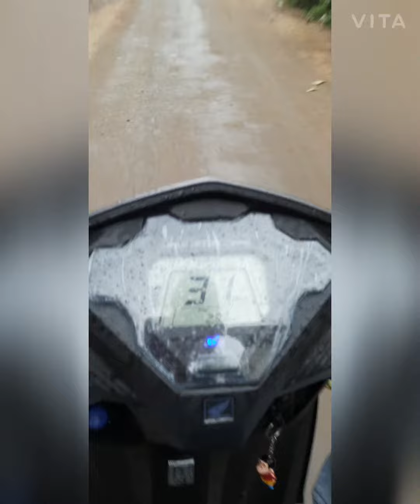A vlog with fun ❗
My first vlog hope you like it. Do keep supporting and wait for the next video 👍